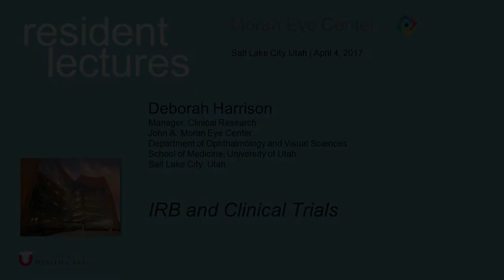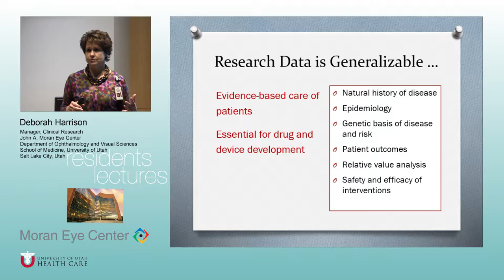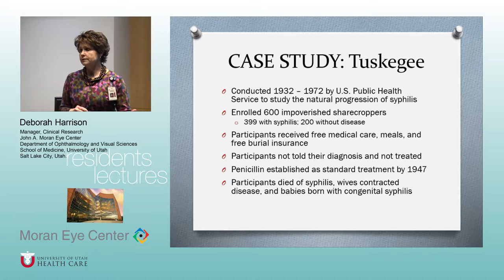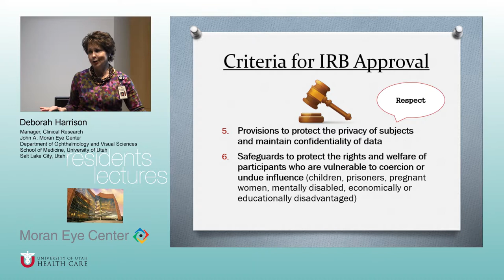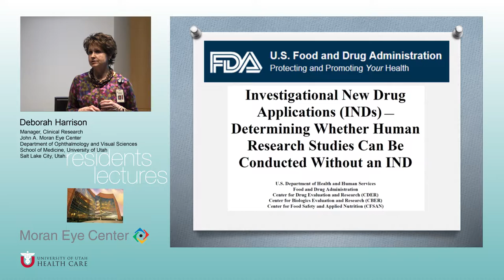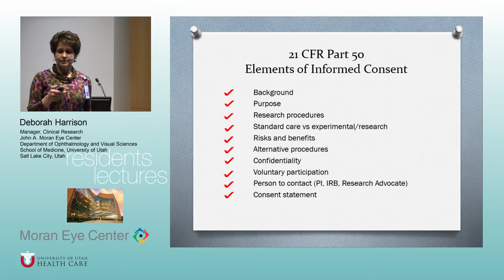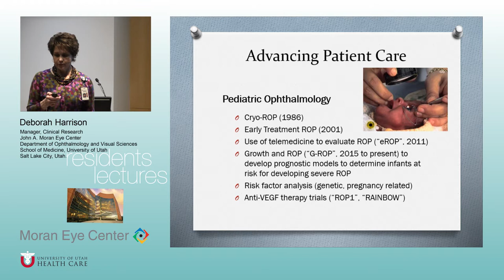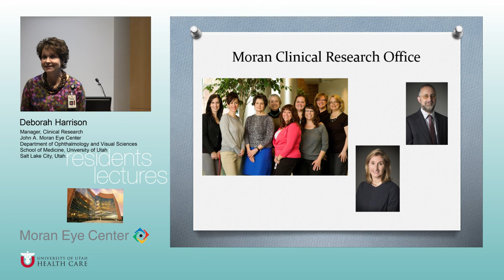IRB and Clinical Trials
Title: IRB and Clinical Trials
Author: Deborah Harrison, Manager of Clinical Research, Moran Eye Center
Date: 04/04/2017